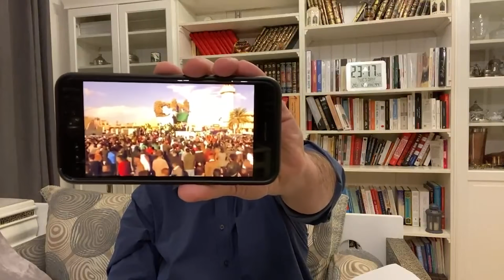تعليقي على احتجاجات ورقلة... الفساد سياسة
احتجاجات ورقلة... الفساد سياسة
الحل الوحيد هو رحيل هذه العصابات

 محمد العربي زيتوت 12 يناير 2021